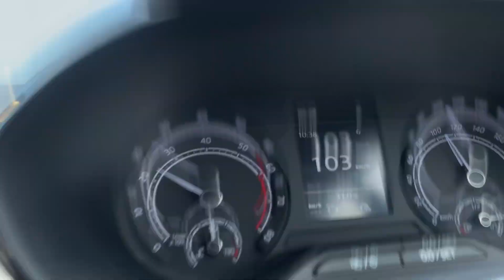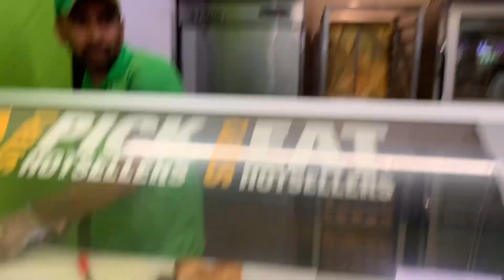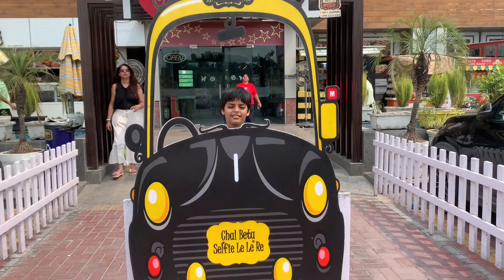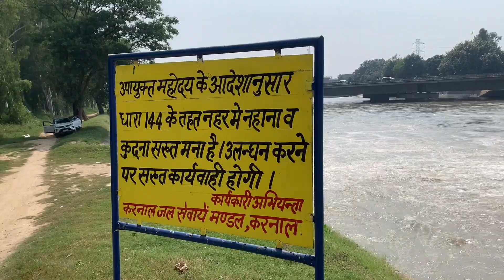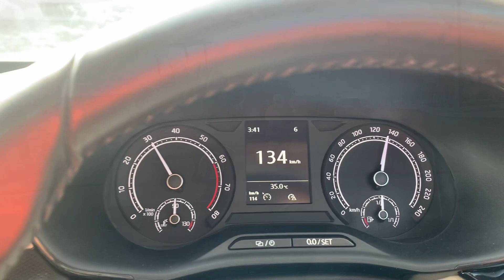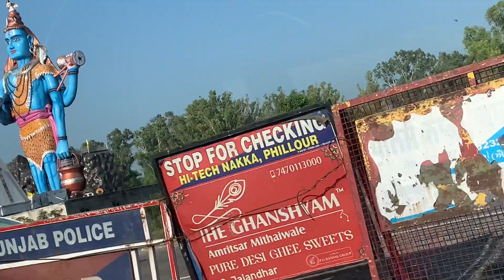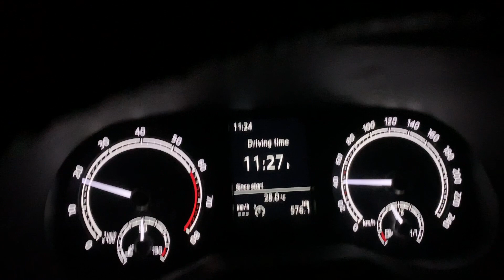Roadtrip Mein Masti 😊 || Traffic Jam Mein Phas Gaye 🙄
Keep supporting .